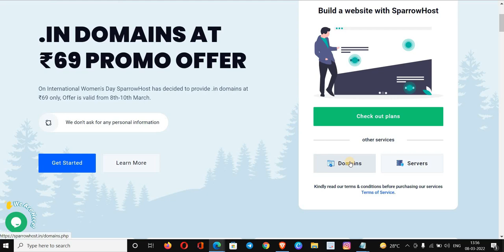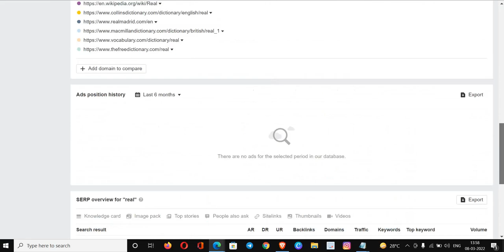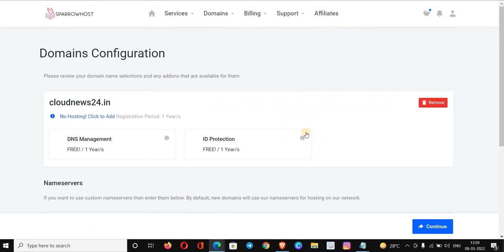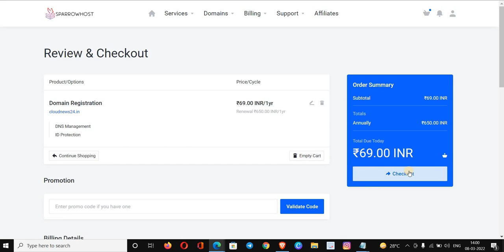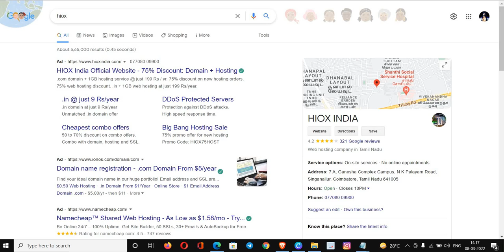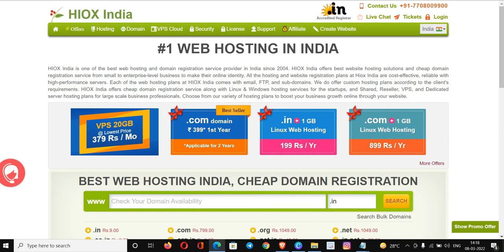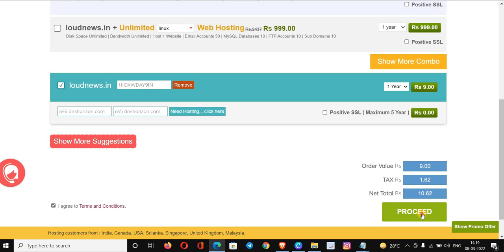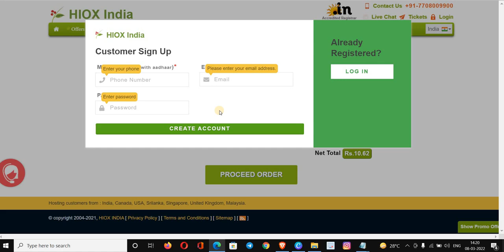Womens Day Offer Buy Cheap Domain Name Registration in India (2022) | Real news hub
Hi,  Today in this video you learn Women's Day Offer Buy Cheap Domain Name Registration in India (2022) |  and more. for more information join our Telegram group touch with us.

Site Audit →
Analyze your competitors
Site Explorer →
Study what your customers are searching for
Keywords Explorer →
Learn from your industry’s top-performing content
Content Explorer →
Track your ranking progress
Rank Tracker →

About Me:

Hi, I am Satish Mehrolia from India. I am a post-graduate in Digital marketing(SEO). Currently, I am the founder of Evershine Enterprises and VK Gadgets last 3yr. This is a Partnership co.

Our service - We provide more types of marketing services following are below:- website design
SEO
AdSense approval
Product Marketing
Social Marketing
basic and advanced level blogging.
If you want to know more about our service touch us in the Telegram group.